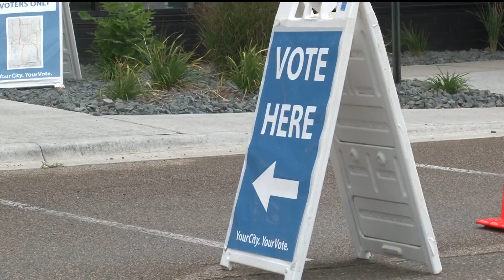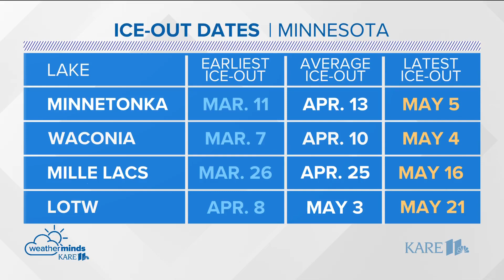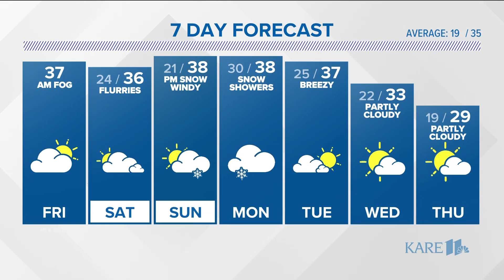KARE 11 News Now- March 3, 2023